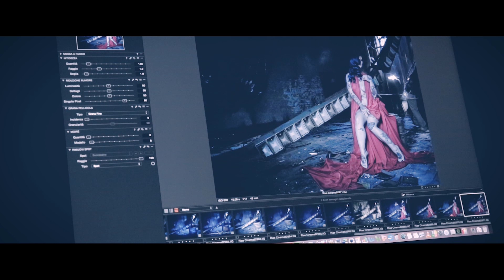Riae, Suicide Girl // Fashion Shooting